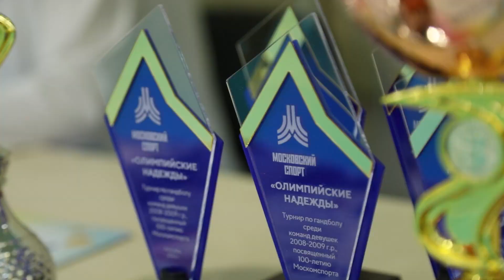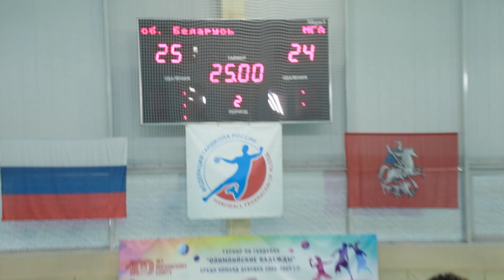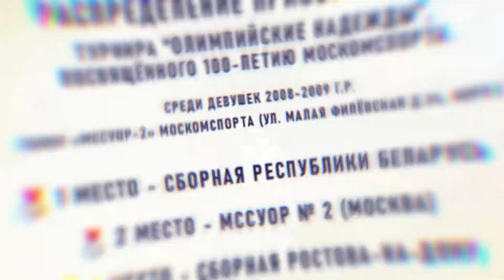Международный турнир "Олимпийские надежды", посвященный столетию Москомспорта.